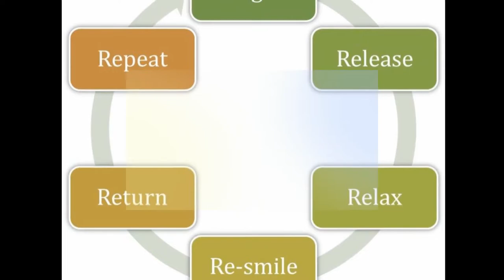Day 4 2022 MN 139 Exposition of Non-Conflict - What is Beneficial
Day 4  Majjhima Nikāya 139

What is conflict? What is non-conflict. What is virtue. What is beneficial to meditation and living.